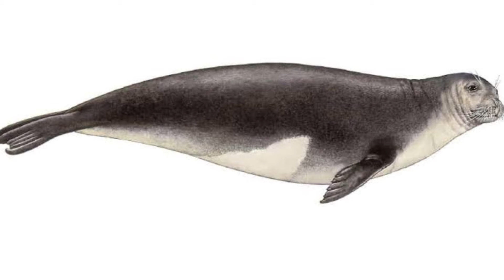🐰Desenmascarando a BAD BUNNY (Benito Martínez) 🇵🇷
✍️ ESCRIBE un COMENTARIO qué opinas sobre: BAD BUNNY